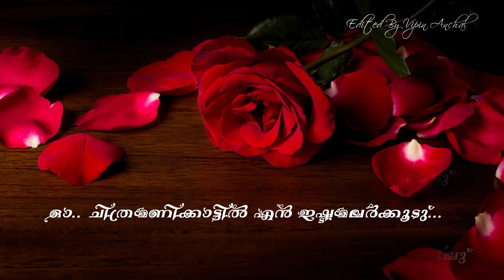Chithramanikkaattil | Song With Lyrics|HD| Symphony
Movie:Symphony
Director:IV Sasi
Year:2004
Music Director:Deepak Dev
Lyrics:Kaithapram
Singer:KS Chithra, P Jayachandran